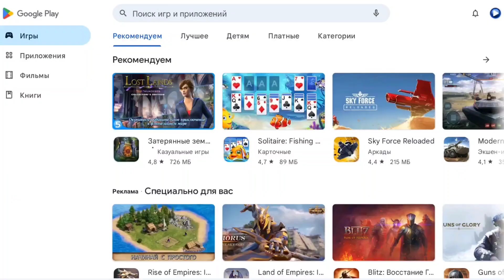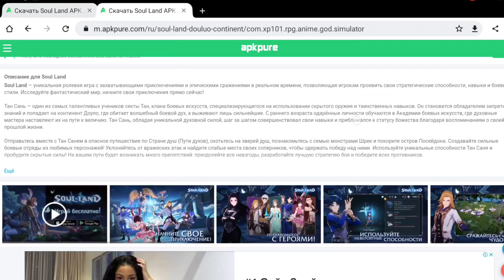БОЕВОЙ КОНТИНЕНТ - Первая 3d Игра Android в Play Market (Soul Land Континент Douluo) / Как скачать?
Новая игра на Андроид по мотивам Боевого Континента - Soul Land Континент Douluo. Как скачать и установить игру Боевой Континент на Андроид - короткая инструкция.

Она сначала вышла в Play Market и была на русском языке, потом спустя неделю закрылась со статусом предварительной регистрации. Если установить с apk есть только английский язык. Но русский точно будет, когда игра снова станет доступной для скачивания!

Добро пожаловать на канал для любителей аниме! Боевой Континент и Расколотая Битвой Синева Небес - то что будет на канале. Хотя возможно обзоры и других китайских анимешок.